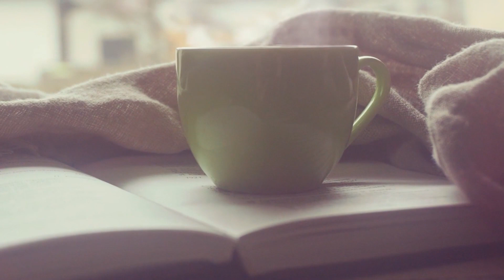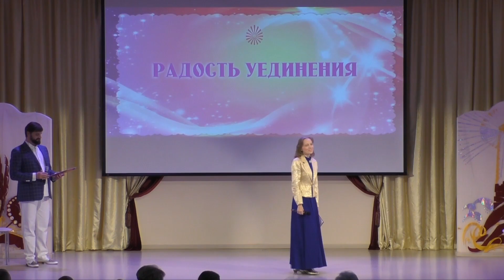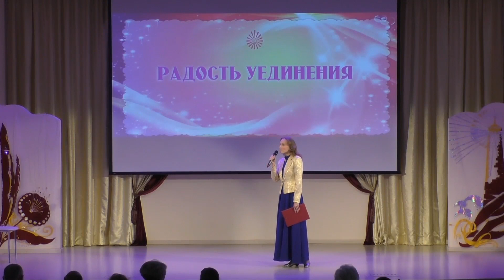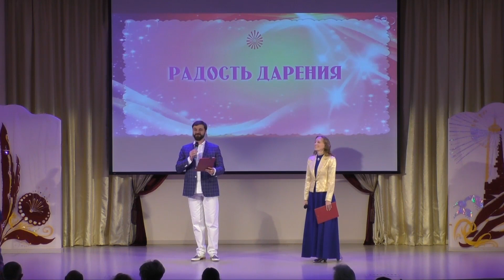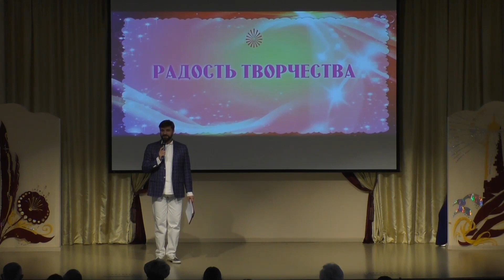🔴 Все оттенки радости. Концертная программа. Официальное видео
Программа "Все оттенки радости" посвящена празднованию 32-й годовщины деятельности Всемирного Духовного Университета "Брахма Кумарис" в России.
Друзья и слушатели Университета выражают свои чувства добрыми пожеланиями и творчеством. Каждый культурный номер отражает тот или иной оттенок радости, среди которых: радость новизны, радость общения, радость уединения, радость дарения, радость свободы, радость творчества и радость гармонии.

Ведущие: Константин Ужва - актер театра и кино, солист Московского театра оперетты и  Елена Титова - преподаватель, переводчик, поэтесса.